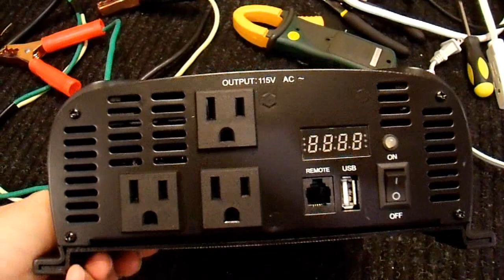Inverter Repair Whistler Pro-1600W Part 3 - Addendum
I decided to record how I went about repairing this particular inverter.  Some are repairable and some are not, but most all of them take a lot longer to fix than you might think to do it correctly.

Watch and find out if I was successful or not on this one!